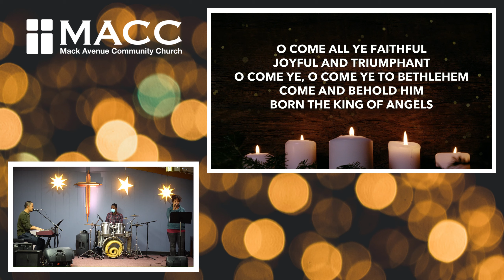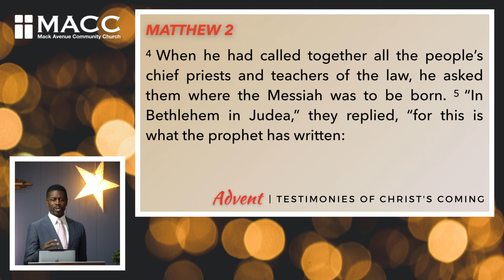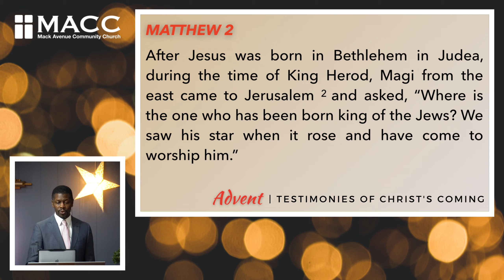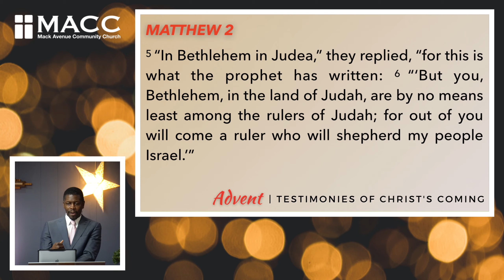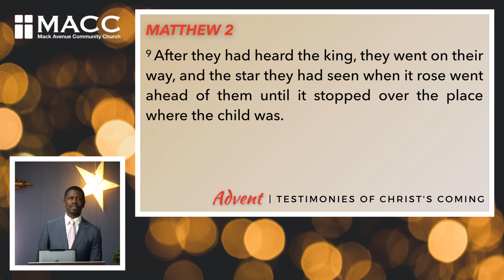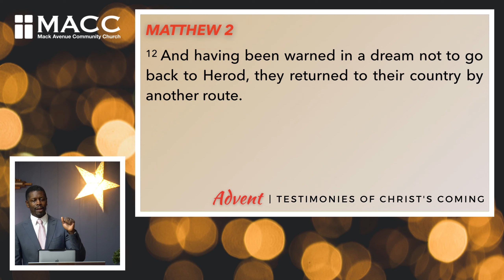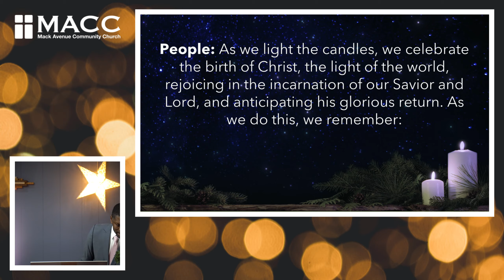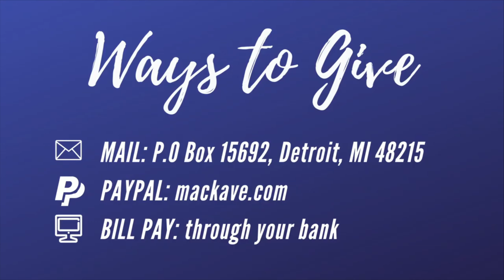Christmas Eve Service 2020 - Mack Avenue Community Church